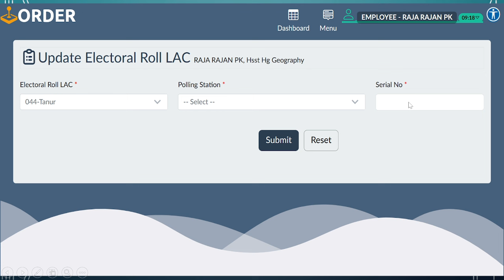ഇലക്ഷൻ ഡ്യൂട്ടി ലഭിച്ചവർ ഓർഡർ പോർട്ടലിൽ ചെയ്യേണ്ടതായ ഒരു അത്യാവശ്യ അപ്ഡേറ്റ്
HSSTA is recognised as per Order Number – GO (MS) 22/2011 P & ARD Dated 18/07/2011. HSSTA is the vanguard of the Govt. Higher Secondary School Teachers' movement in Kerala. Having the distinction of being the only recognised organisation of the Govt. Higher Secondary School Teachers of Kerala, it is steadfastly committed to its objectives of taking up the cause of the fraternity of Teachers of Higher Secondary Education.